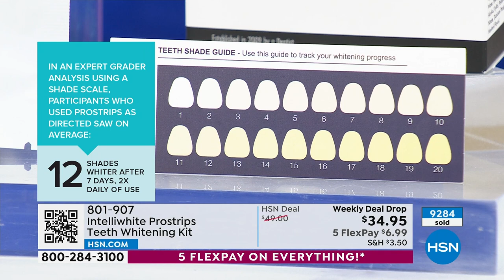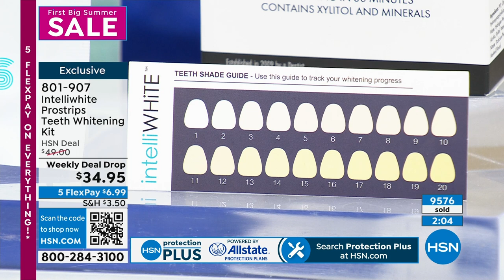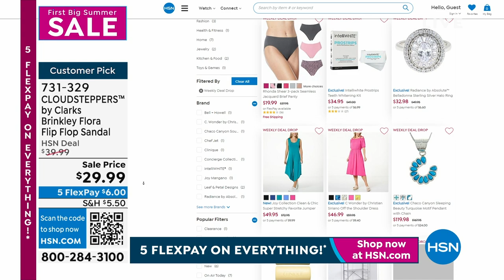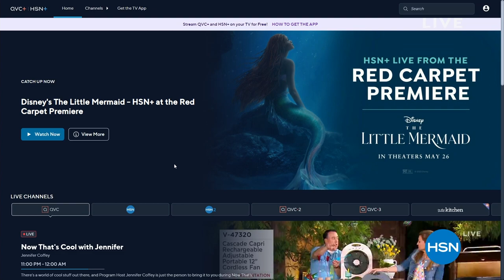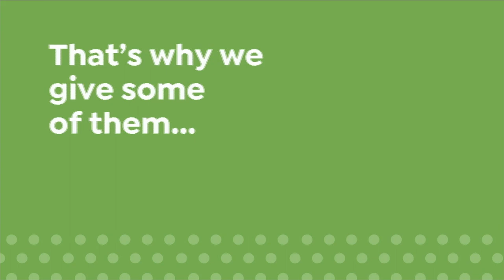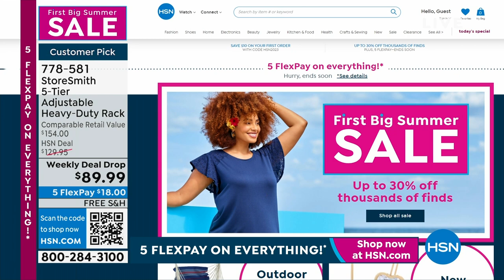HSN | First Big Summer Sale 05.28.2023 - 11 PM